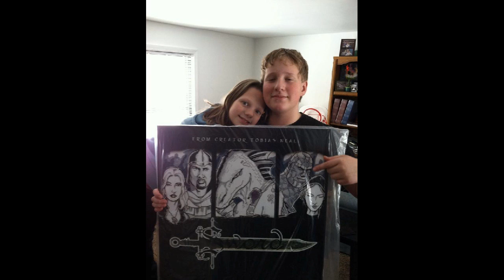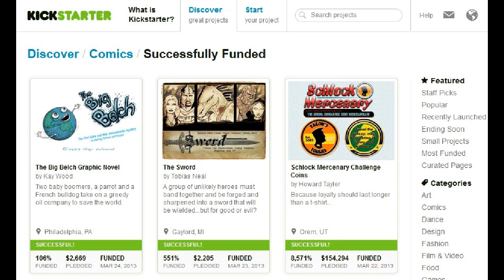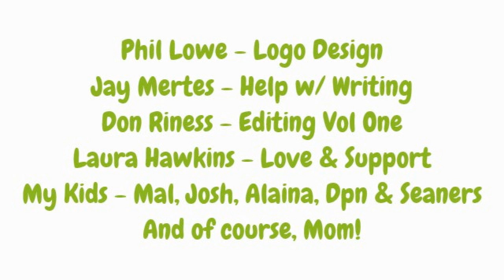The Sword Volume One: Kickstarter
Video that introduces my Kickstarter campaign for The Sword Volume One